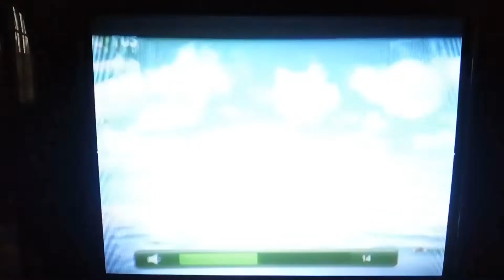The Black Dahlia - Lotus Macau Intro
Chinese Title: 黑色大麗花